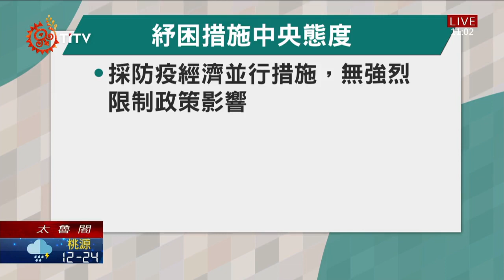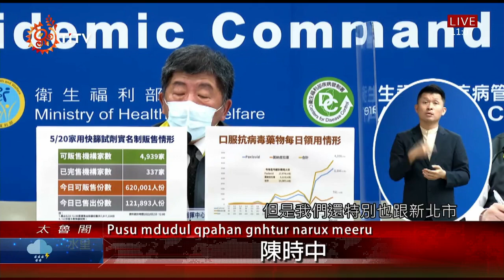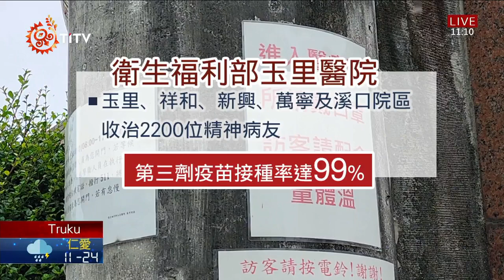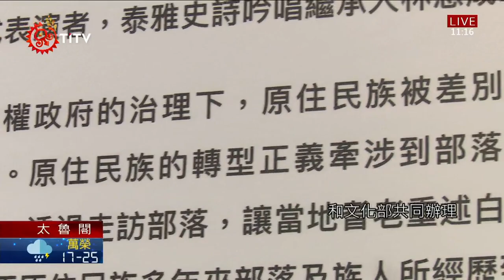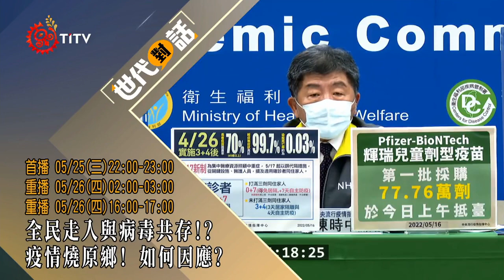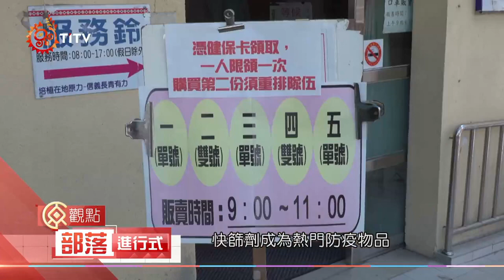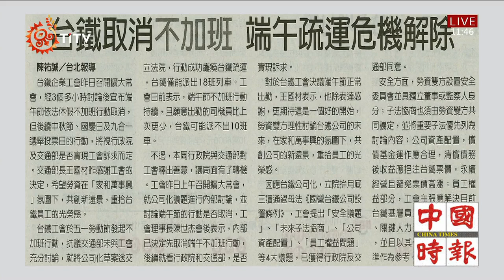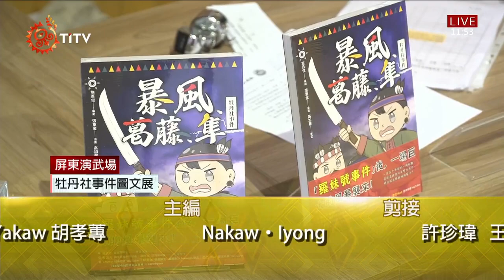【族語午間新聞 太魯閣族語】20220526｜原住民族電視台